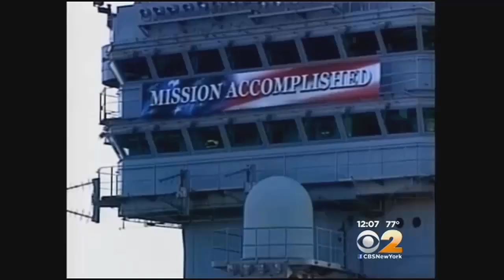US, Arab Allies Committed To Fighting ISIS Militants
Secretary of State John Kerry is in the Middle East seeking international partners to join the United States in the battle to crush Islamic State terrorists know as ISIS. CBS 2's Marcia Kramer reports.